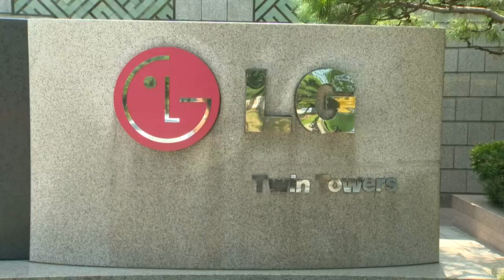대기업 집단 상장사 올들어 시총 328조 증발… LG그룹 2위 올라서 (20221101)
국내 대기업 집단 상장 계열사들의 시가총액이 올해 초 대비 328조원이나 증발한 것으로 나타났습니다.

오늘(1일) 기업분석연구소 리더스인덱스가 76개 대기업집단 중 70개의 그룹 상장사 303곳의 시총을 분석한 결과 지난달 28일 기준 이들 기업의 시총은 1458조900억원으로 집계됐습니다. 연초와 비교하면 18% 가량 감소한 수치입니다.

대기업의 집단별 시총 1위는 삼성그룹이었고, 2위는 LG그룹이 차지했습니다.

LG그룹 11개 상장사의 시총은 약 218조원으로, 연초 4위에서 2위로 올라섰습니다.